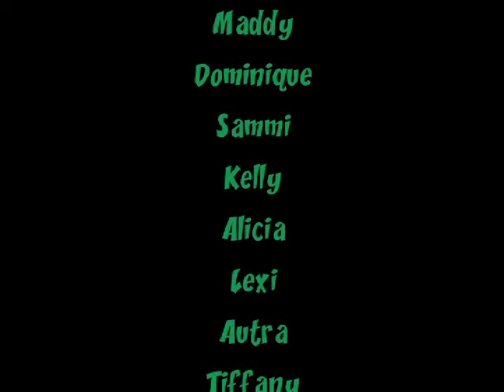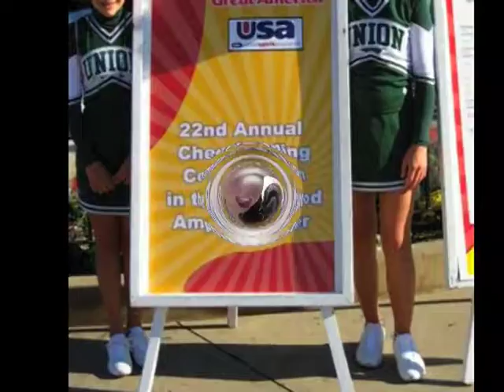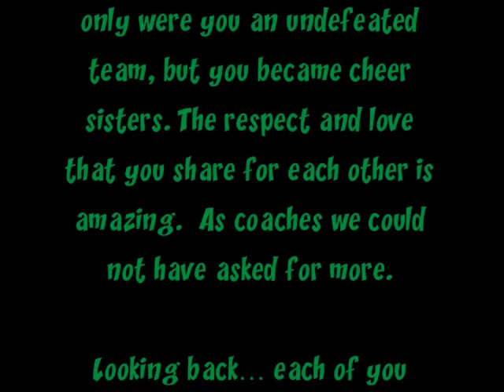Union Middle School Cheer Movie 2009